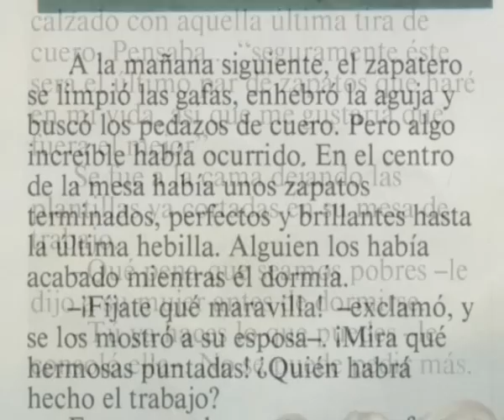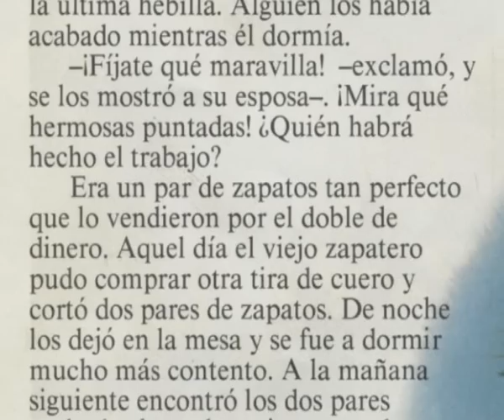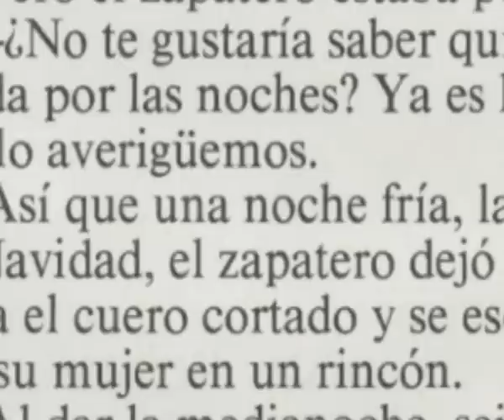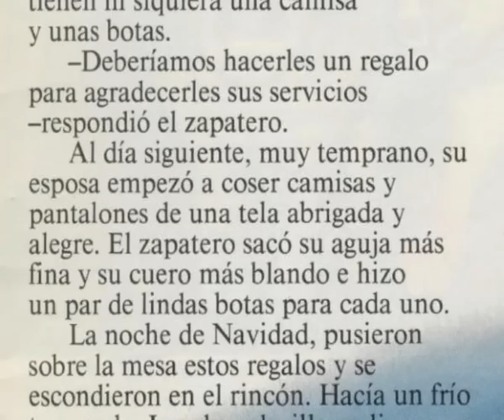Cuenta Cuentos: Los duendes y el zapatero.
Voz: Rafael Turia.